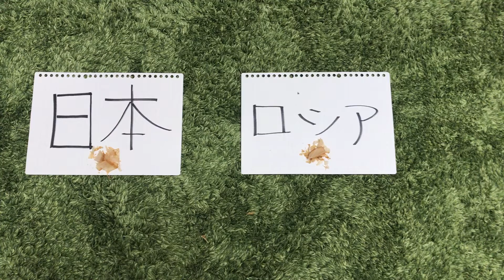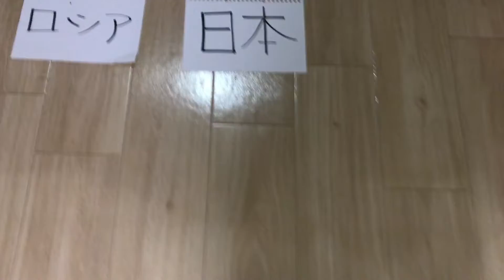ラグビーW杯 日本VSロシア 猫予想！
Temiko's Family
てみこ（猫）：7歳、7kgくらい。ビビり。別称ティーちゃん。
ぐーちゃん（子猫）：０歳。やんちゃ。
まあちん（人間）：家で猫のお世話するひと。
けいちん（人間）：エサ代を外で稼いでくるひと。

2019年4月『急に猫を飼うことになった。』
2019年7月 Temiko Club（ロシアンブルー）